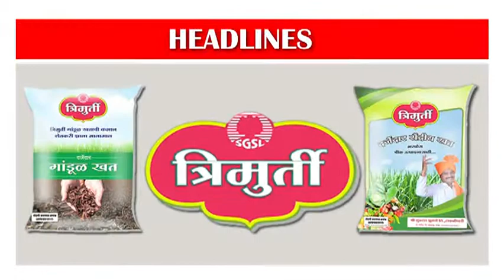महान कार्य न्यूज २१ फेब्रुवारी २०१८ बुधवार ठळक बातम्या